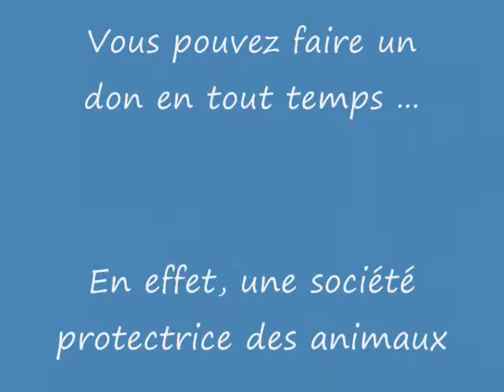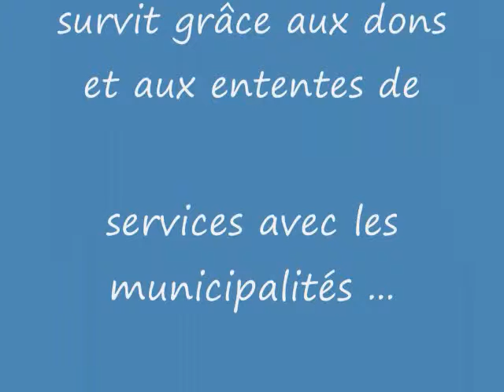Chien Maggie ...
Bonjour, je suis Maggie et je cherche un nouveau foyer.  En effet, je me retrouve à la SPAA car mon maître manquait de temps pour s'occuper de moi.  Je suis une race de chien avec beaucoup d'énergie.  J'ai besoin de dépenser mon énergie sinon je pourrais développer de mauvais comportements.  La vie d'appartement n'est pas pour moi.  J'ai besoin d'un grand terrain pour dépenser mon trop plein d'énergie.  Je vous laisse sur cette petite réflexion. : "C'est toujours plus facile de faire couler les larmes que de les assécher."